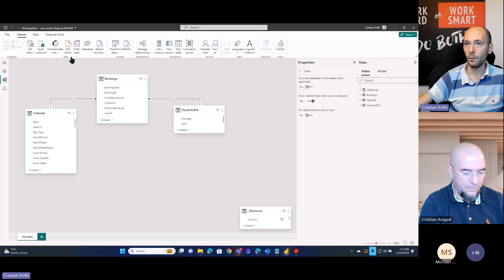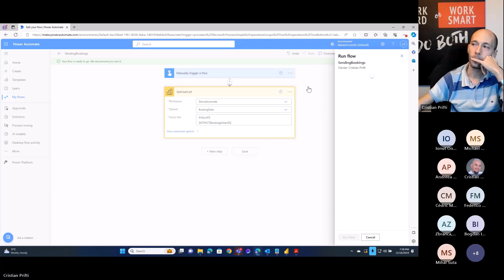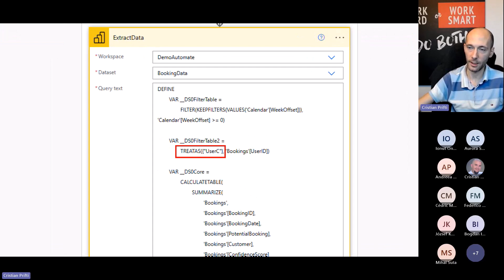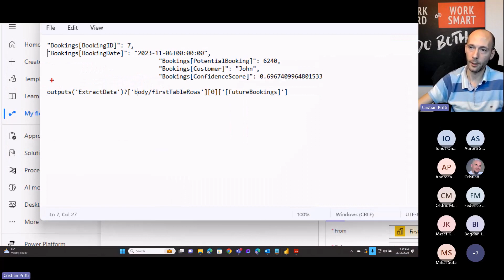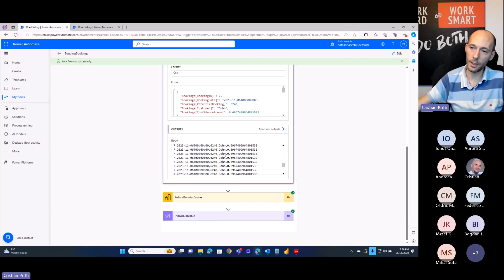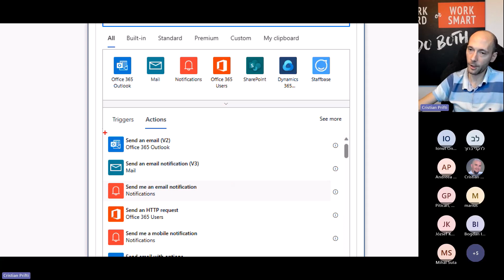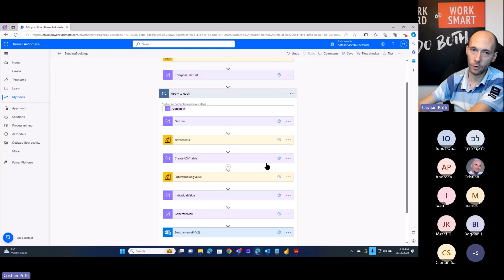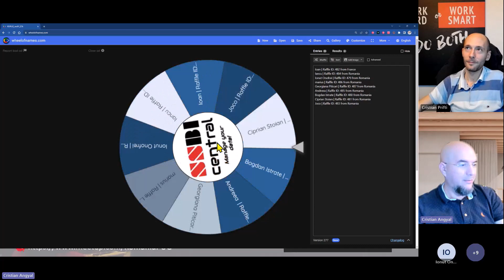Power BI Dataset & Power Automate Magic | Cristian Prifti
Speaker: Cristian Prifti
Recording Date: Thu, Nov 16th 2023
Language: ROMANIAN

Description:

Overall the Power platform provides an amazing integration, but particularly in this showcase, we will look into how to use the Power BI dataset, run DAX queries against it, so that we further use the data for customized notifications or alerts.

At the end of the Meetup we had a have a Raffle with prizes offered by ETA2U: 1 FREE Voucher for a Data Related Training Live with ETA2U for one lucky winner from the Live attendees !

Speaker: Cristian Prifti
PowerBI Solution Architect

My name is Cristian Prifti and when it goes to data, I help our clients in the region build solutions that will maximize the effective usage of it.

Luckily for me, data is also a passion, so I like to believe that in any project that we deliver, I get to also affect the data culture of companies we work it.
Either just by making data available or going all the way into visualization and insights of it.